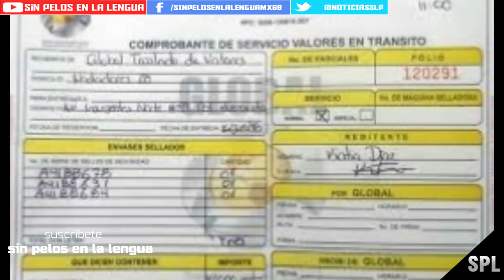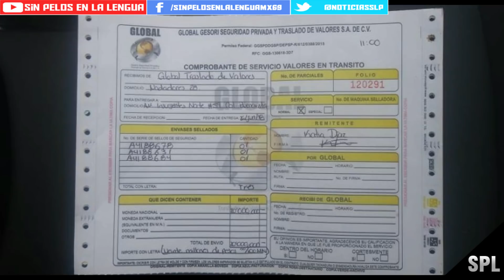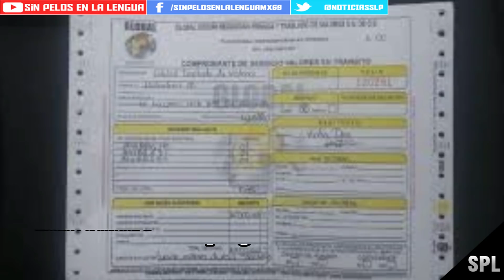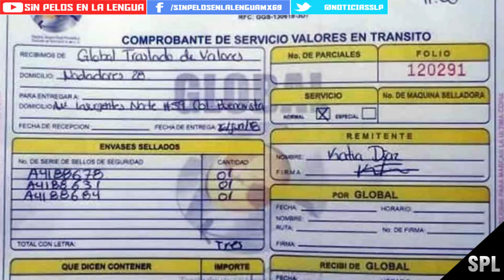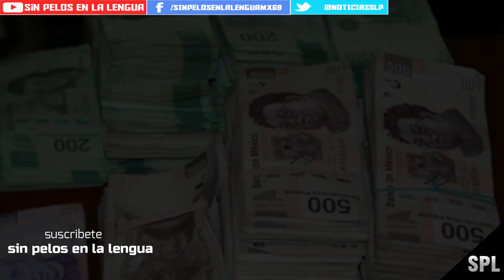Detienen vehículo del PRI en CDMX con 20 millones de pesos: RUMBO AL FRAUDE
°°°°°NOTICIA°°°°°Detienen vehículo del PRI en CDMX con 20 millones de pesos: RUMBO AL FRAUDE

EDICION POR: SAMUEL SANTIAGO
EDICION DE VIDEO: ENRIQUE GUTIERREZ, AARON VERA, SAMUEL SANTIAGO.

 y nos comunicaremos contigo en breve.

◥◣◥◣◥◣COPYRIGHT◥◣◥◣◥◣
Lα cσpiα dε εstε vidεσ,
sεяα dεnunciαdα.
ORIGINAL

Este video puede contener material con derechos de autor, pero no se utiliza la totalidad de la obra protegida por copyright. Estamos haciendo tal material disponible en nuestro canal con el fin de crítica, comentario y reportaje informativo. Lo cual, Creemos que este constituye un 'uso justo' de cualquier material con derechos de autor tal como se prevé en el artículo 107 de la Ley de Derecho de Autor. De conformidad con el Título 17 USC Sección 107, el material de este sitio se distribuye sin costo a aquellos que han expresado un previo interés en recibir la información incluida para propósitos educativos, reportaje, reseña, crítica y comentarios